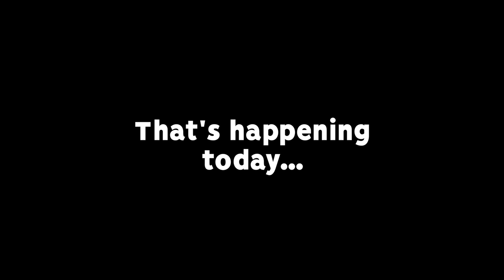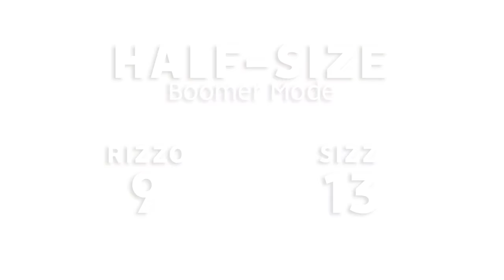I made RIZZO & SIZZ RAGE over a money match... OOPS!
Check out @Rizzo @ItzSizz

Camera Settings:
FOV: 110
Distance: 270
Height: 110
Angle: -4
Stiffness: 1